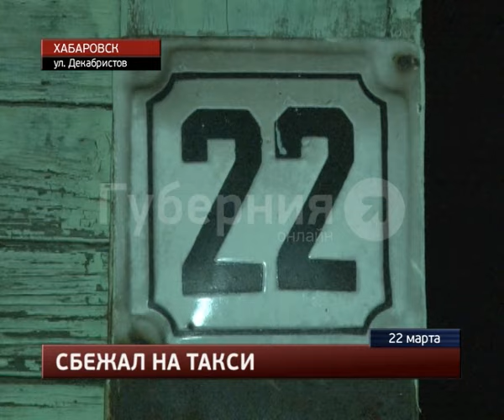Пьяный хабаровчанин угрожал взорвать дом вместе со своей семьей.MestoproTV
В частном секторе в Железнодорожном районе пьяный мужчина пообещал взорвать в доме пропан, сообщает портал «Губерния». Несмотря на то, что к газопроводу усадьба не подключена, домочадцы взволновались не на шутку. В прихожей имелся баллон со сжиженным газом. В случае, если бы дебошир добрался до емкости, пострадать могли его жена, сын и теща.